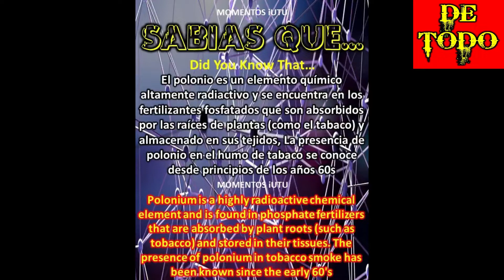Guerra De Corea 🇰🇷 , El Polonio 😦😦😂 DATOS QUE NO CREERAS!!! 😱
Para entretenerse. animo!